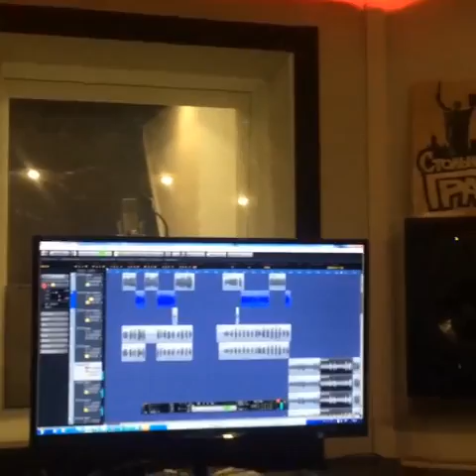Александр ЯрмаК on Instagram “Записал тречек про родной город! 28го жду всех! П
Записал тречек про родной город! 28го жду всех!! Первый концерт на родине! этобориспольдетка”